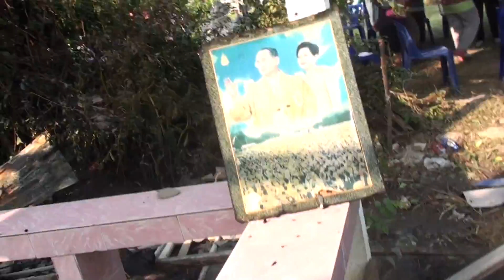เยี่ยมบ้านนักเรียนบ้านไฟไหม้ มค 2559 โนนสูงศรีธานี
ม.2